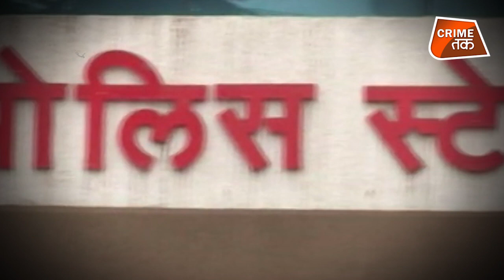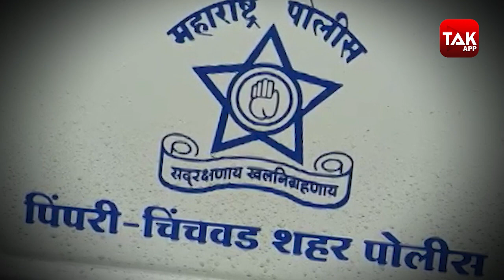टकला करके SINGHAM STYLE में POLICE निकाल रही है बदमाशों का जुलूस | CRIME TAK